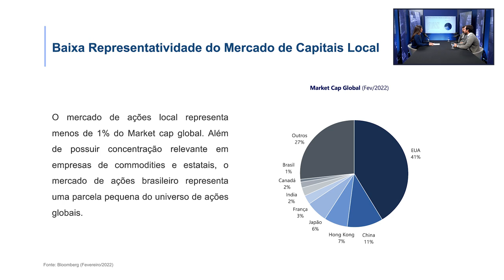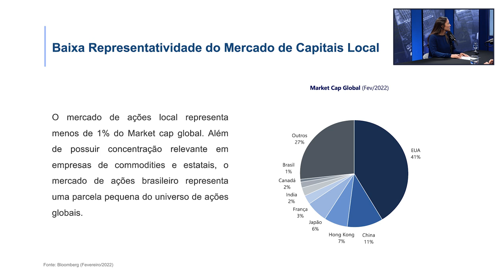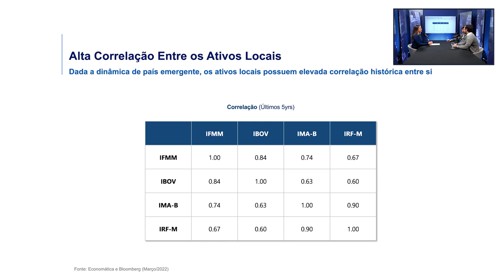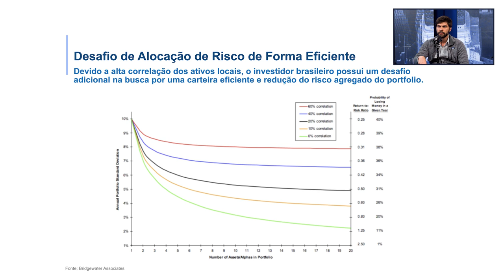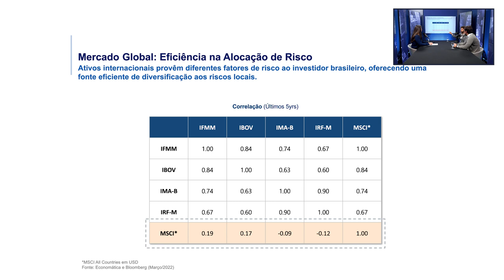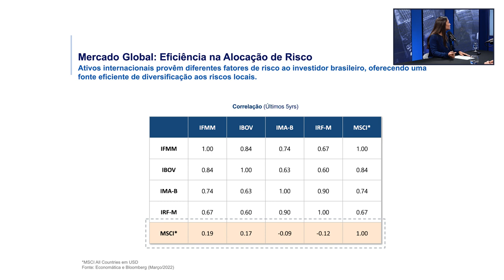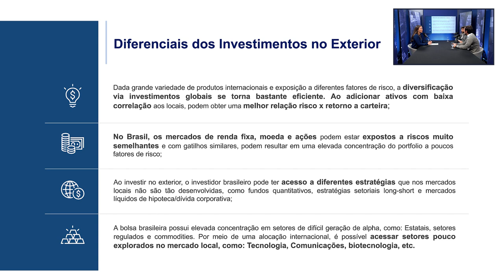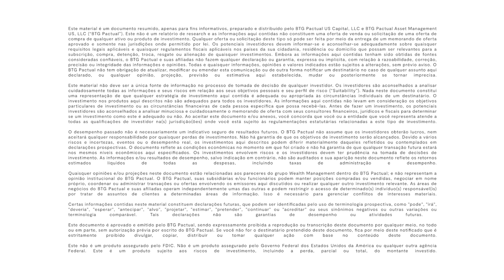Offshore Connection: A Importância da Diversificação Global | 15/09/22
Desta vez, o videocast Offshore Connection tratou de um assunto fundamental: A Importância da Diversificação Global. O material foi gravado dia 15 de setembro de 2022, logo, os dados utilizados se referem a esse período.

O episódio promove um verdadeiro intercâmbio de informações entre a construção de um portfólio nacional e global, otimização da relação risco x retorno, estratégias de correlação na construção de um portfólio mais eficiente, e muito mais!

Apresentação:
Carolina Okamura, Portfolio Manager – Portfolio Solutions Internacional

Participação:
José Tolipan, Portfolio Manager – Portfolio Solutions Local BTG Pactual
Ricardo Costa, CFA, Portfolio Manager – Portfolio Solutions Internacional BTG Pactual

Assista e fique por dentro das principais tendências do mercado.